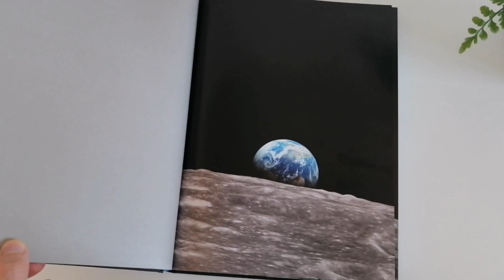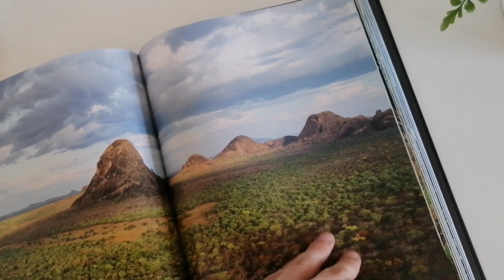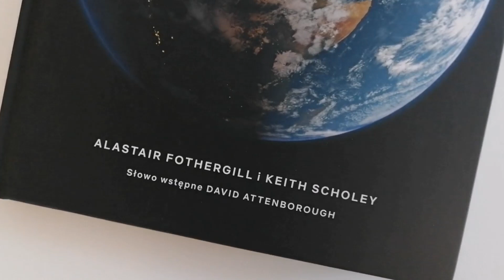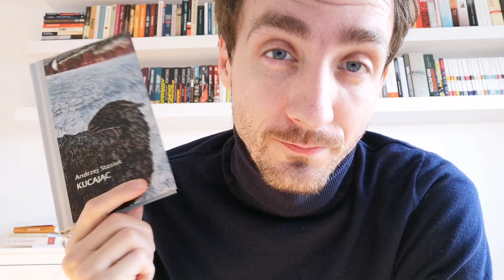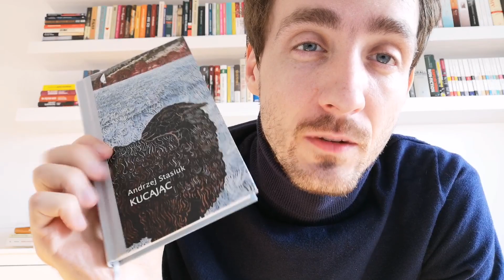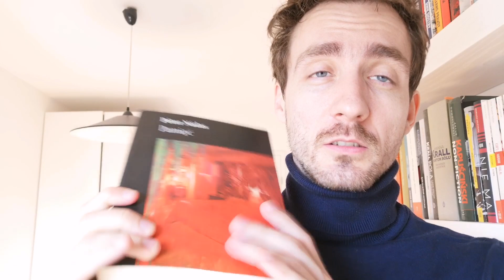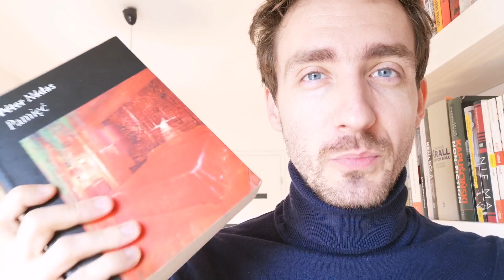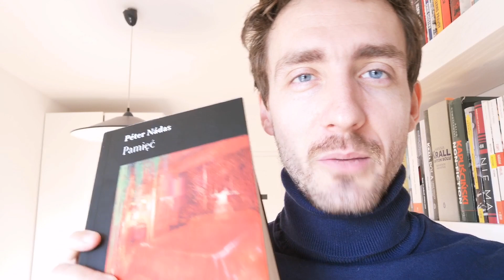Męczy cię już temat wyborów? Te książki pozwolą zapomnieć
Wybory parlamentarne 2019 za nami. Znamy już praktycznie wyniki. A więc już najwyższy czas wrócić do codzienności. Jeśli szybko chcielibyście zapomnieć o wyborach, to polecam te książki. Są ciekawe i wciągające. Pozwolą się wyłączyć i przeniosą do zupełnie innego świata.

W filmie mówię o książkach:
"Śmierć pięknych saren", Ota Pavel
"Guguły", Wioletta Grzegorzewska
"Kucając", Andrzej Stasiuk
"Pamięć", Petr Nadas

A dodatkowo pokazuję wam Album "Nasz planeta" w ramach współpracy z Rebisem.